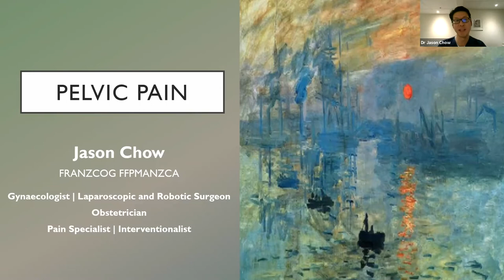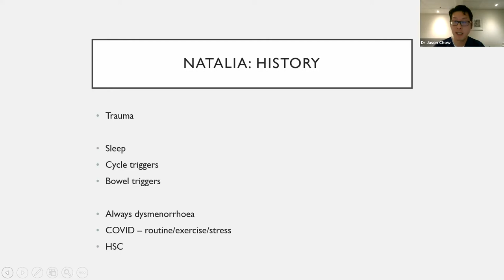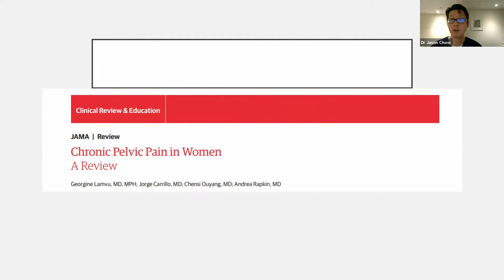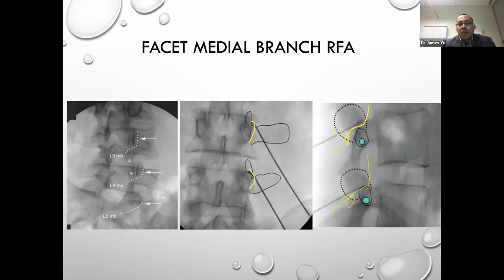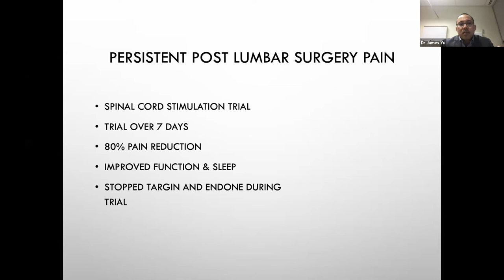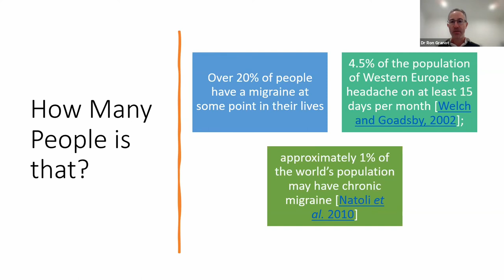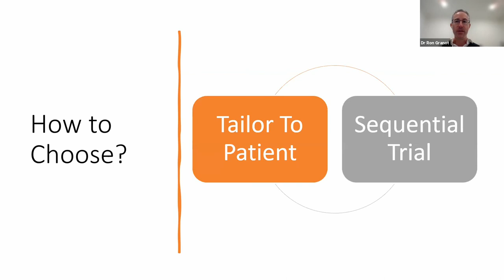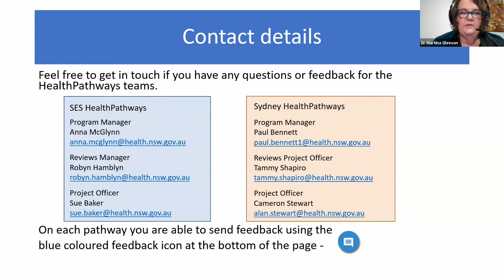Managing Chronic Pain in General Practice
Over 3 million Australians experienced chronic pain in 2020. Nearly half of them also lived with poor mental health. This session looks at two prevalent presentations of chronic pain, and the treatment alternatives to medication, providing GPs with specialist insight to implement in their practice.

Topics:
-Dr Jason Chow - Obstetrician, Gynaecologist & Pain Specialist - Pelvic pain
-Dr James Yu - Interventional Pain Specialist - Non-pharmacological pain treatments
-Dr Ron Granot - Neurologist - Migraine